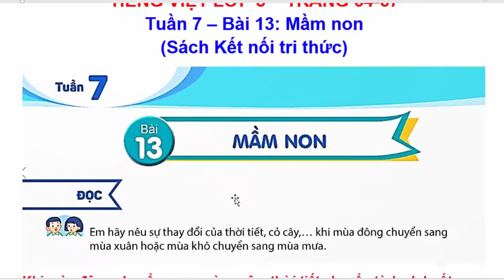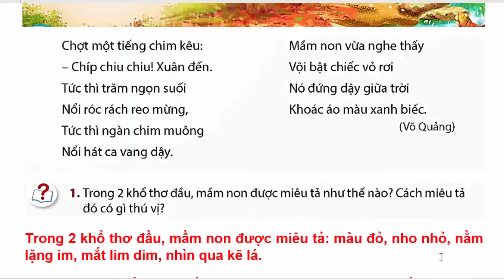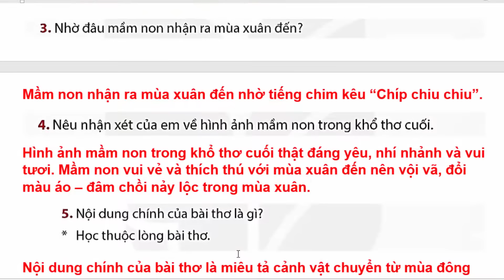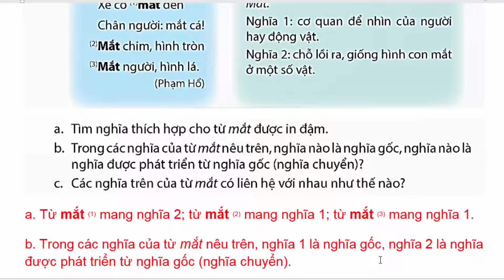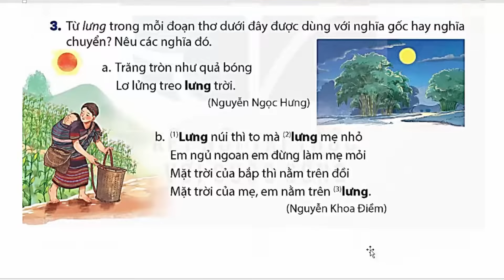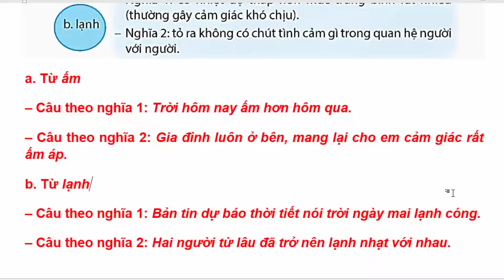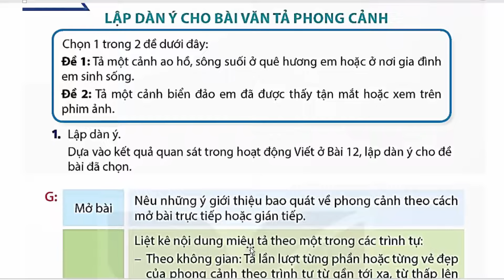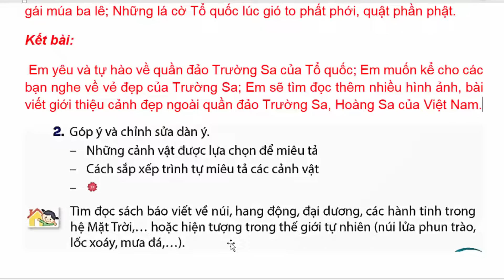Tiếng Việt Lớp 5 Bài 13 Tuần 7 | Mầm Non | Trang 64 - 67 | Kết Nối Tri Thức